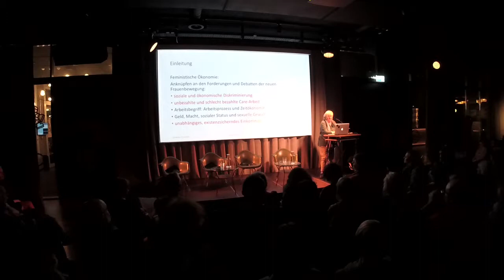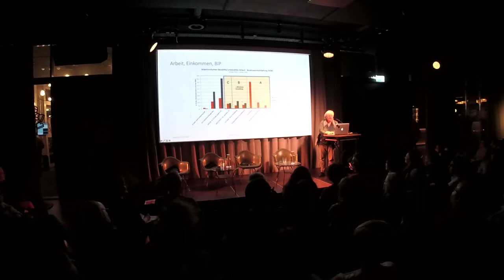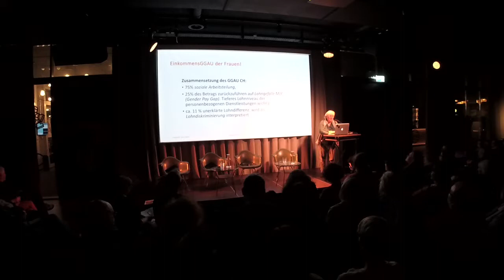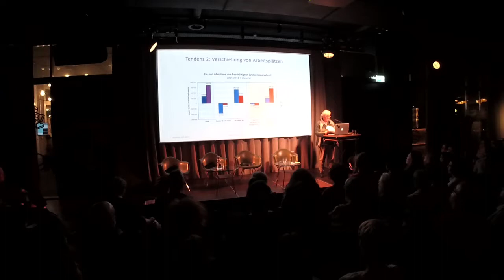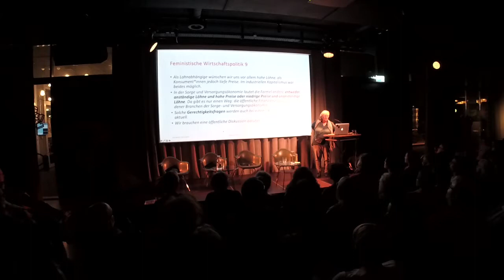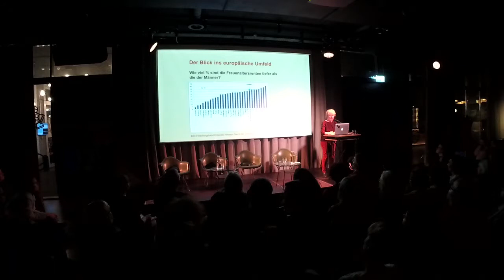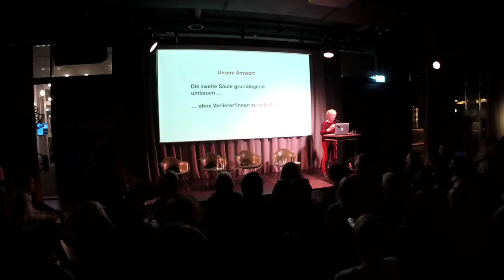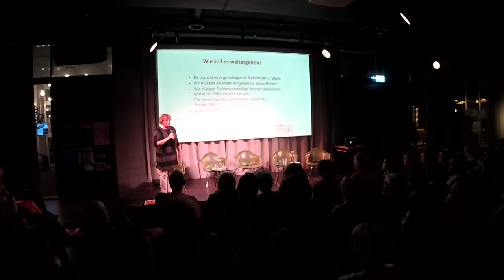KOSMOPOLITICS – FRAUENSTREIK UND GENDER-GAP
Montag, 25. März 2019 | KOSMOS, Zürich

Mit dem Denknetz und der Gewerkschaftszeitung «work»

Am 14. Juni 2019 streiken die Frauen. Am Kosmopolitics-Abend erkunden verschiedene ReferentInnen das Ausmass des Gender-Gaps, also der materiellen und strukturellen Ungleichheiten zwischen Männern und Frauen. Sie diskutieren, was es zur Überwindung dieses Gaps braucht und was der Frauenstreik dazu beitragen kann.

Mit
Mascha Madörin, Ökonomin und Feministin (Referat)
Ruth Gurny, Soziologin, ehem. Professorin ZHAW (Co-Referat)

An der anschliessenden Diskussion nehmen teil:
Tamara Funiciello, Präsidentin der JUSO Schweiz
Regula Bühlmann, Zentralsekretärin Schweizerischer Gewerkschaftsbund
Moderation: Ruth Daellenbach, Präsidentin des Denknetzes

Über Denknetz
Das Denknetz ist ein sozialkritischer Thinktank der Schweiz mit über 1500 Mitgliedern und ein Forum für den Austausch zu aktuellen Themen aus Wirtschafts-, Sozial- und Arbeitspolitik. Das Denknetz ist den Grundwerten der Freiheit, der Gleichheit und der Solidarität verpflichtet, konstatiert zunehmende soziale Ungleichheiten und eine Tendenz zur Entsolidarisierung in der Gesellschaft. Es will die Mechanismen dieser Dynamik besser verstehen und Alternativen erkunden und diskutieren.

Über Kosmopolitics – Die Montagsreihe im Kosmos
Kosmopolitics, nomen est omen, handelt von der Welt. Vieles scheint im Argen zu liegen, doch es gibt auch Grund zur Hoffnung. Kosmopolitics behandelt gesellschaftliche, politische, soziale und wissenschaftliche Themen, Fragen, die uns beschäftigen. Informieren, gemeinsam analysieren und diskutieren: unverkrampft, aber engagiert, analytisch, aber mit Herz, diskursiv, aber hoffentlich auch intuitiv. Mit dieser Absicht lädt Kosmos verschiedene Partner oder Hosts ein, die inhaltliche Schwerpunkte setzen und ihren Teil zum Abend beitragen.

Kosmopolitics findet jeden Montagabend statt. Die meisten Abende werden von Kosmos gemeinsam mit einem Host organisiert und durchgeführt. Der Eintritt ist frei.